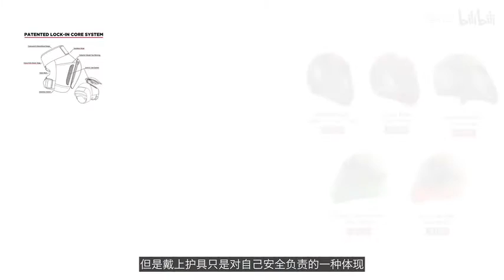滑板【新手必看】｜跟风明星滑板前需要知道的一些事｜王一博滑板有多帅？！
OOPS TV｜鹅噗丝 VOL.1

你是因为什么开始学习滑板或者长板的呢?可能是跟风明星，还是撩妹？！或者追妹子？又或者是勾搭女孩？！今天猴子给大家聊聊我们学习滑板前必须知道的几件事。相信我，如果你是个想接触滑板、长板运动的萌新或者王一博的粉丝，看完这个视频都会有所收获！

拍摄/剪辑：猴11